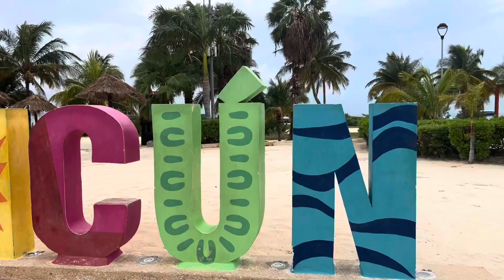Playa Langosta Public Beach in Cancun, Quintana Roo, Mexico(Beautiful with Crystal Clear Water)